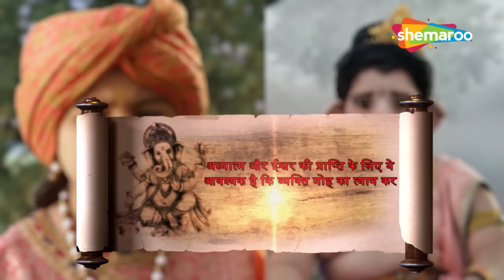जब मोरया को श्री गणेश जी के भव्य दर्शन मिले | विघ्नहर्ता गणेश | Vighnaharta Ganesh - 827